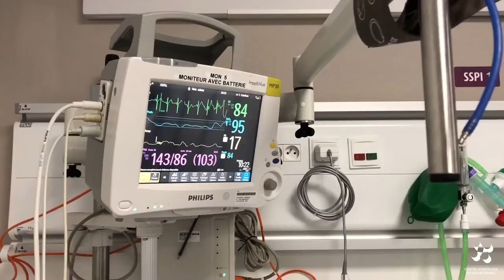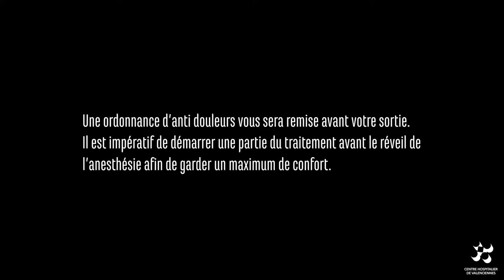Qu'est une anesthésie loco régionale ?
Qu'est une anesthésie loco régionale ? Présentation du geste par l'équipe du Centre hospitalier de Valenciennes